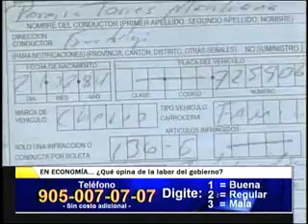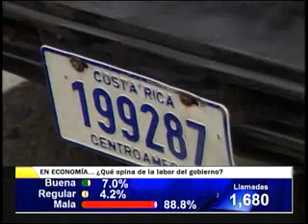Restricción vehicular promueve uso de vehículo compartido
Si usted  quiere compartir su carro para evitar un parte por restricción vehicular debe viajar con un mínimo de 4 personas.